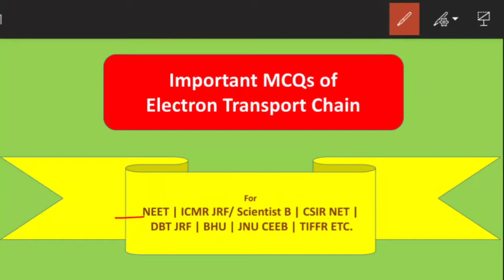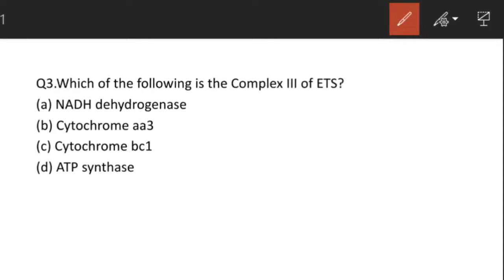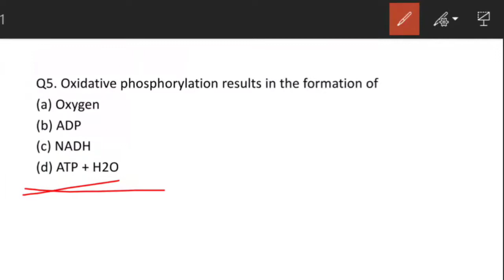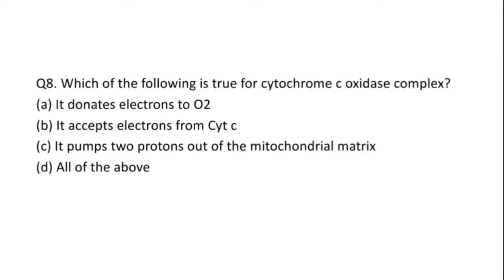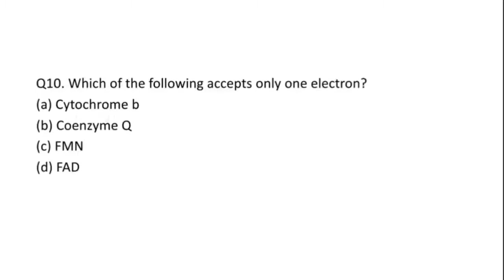ETC | ETS MCQs | Election transport chain MCQs